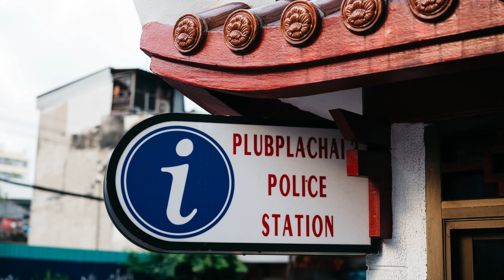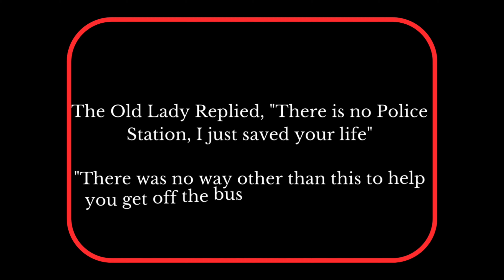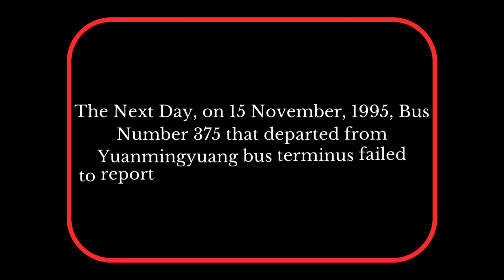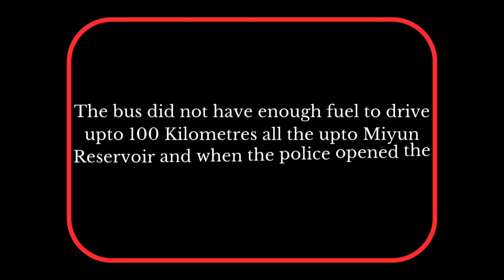Haunted Bus No. 375 | Haunted Bus To Fragrant Hills | Horror Story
Bus Number 375 departed from Yuanmingyuan to Fragrant Hills on November 14 1995. However the bus went missing the next day and was found 100 kilometres away. The bus was claimed to be haunted by two ghosts who boarded the bus midway.

Image and Video Credits:
Pexels and Pixabay